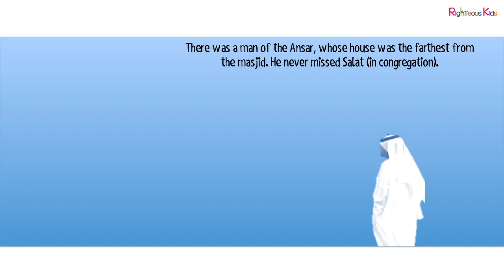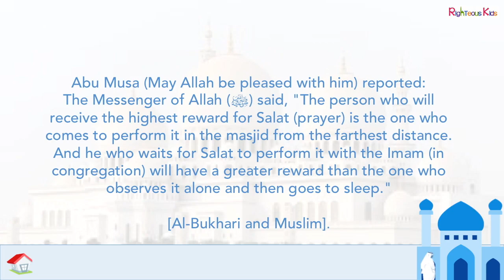Hadith for kids - Salah in Masjid (Mosque)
Short story from the life of prophet (peace be upon him) that emphasizes the importance of praying in masjid.